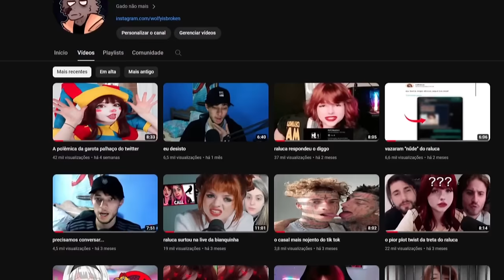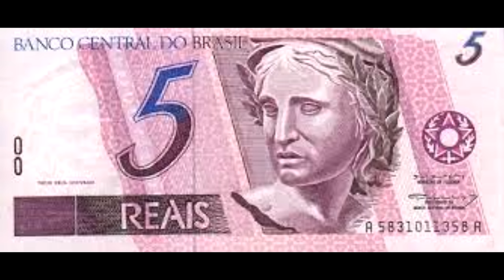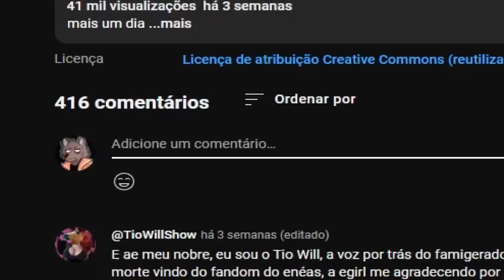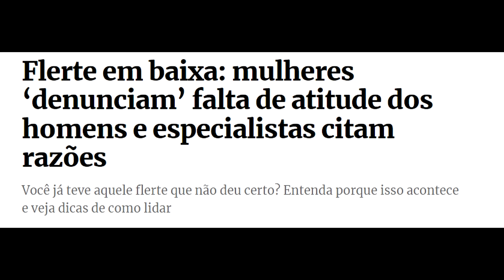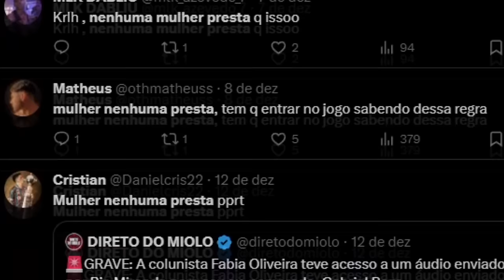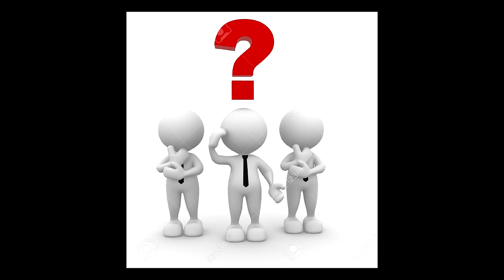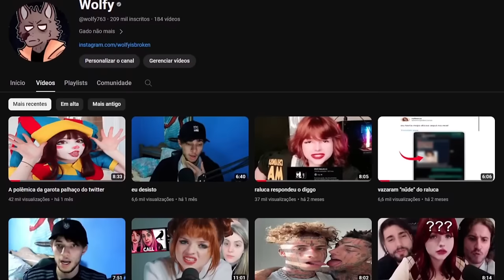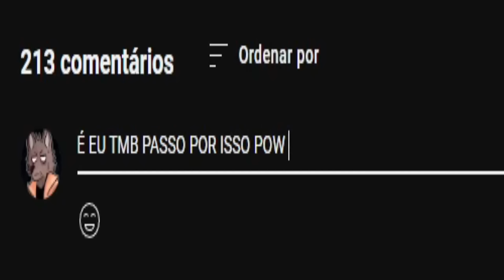A Epidemia de solidão masculina...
hoje eu falo sobre um assunto que a sociedade atual parece ignorar, que é a solidão masculina

00:00 - introdução
1:11 - a raiz do problema
5:22 - o perigo de flertar
8:48 - medo da rejeição
10:23 - comunidade sigma
12:24 - a solução
16:31 - conclusão